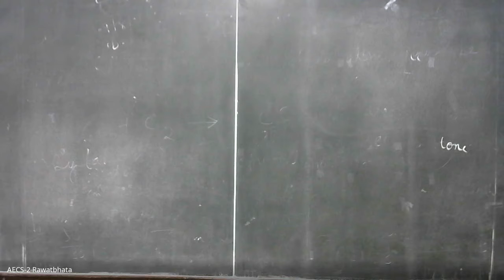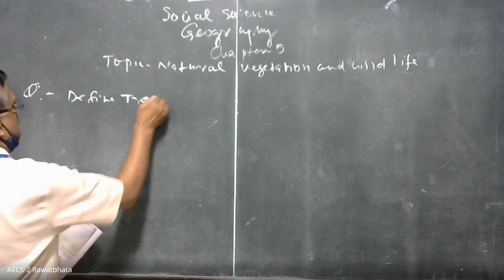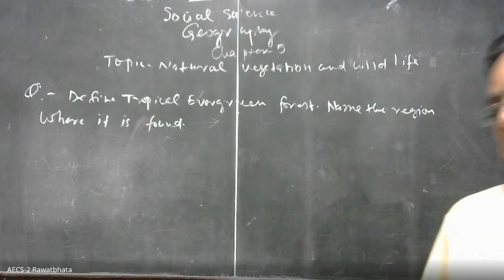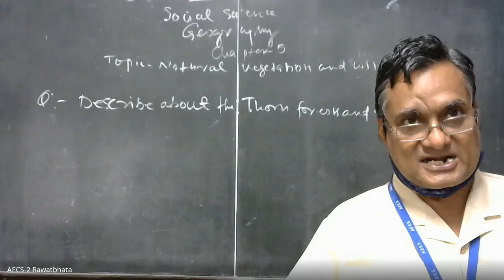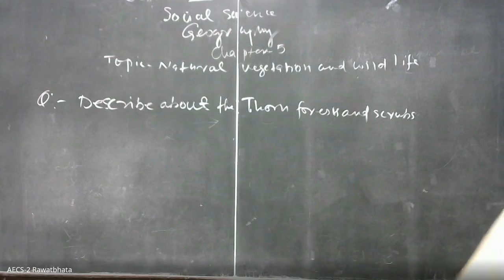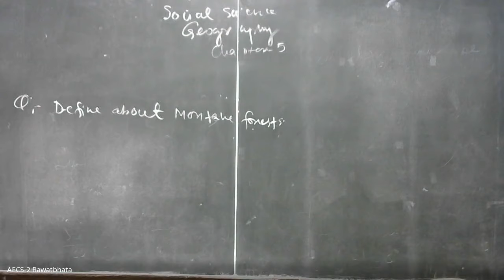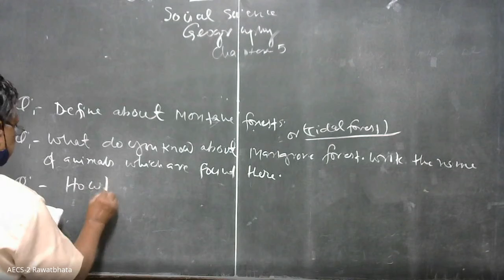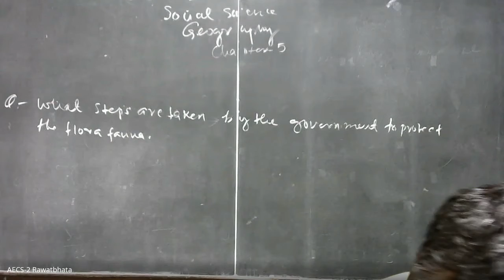Class IX/Social Science/ CH-5/Natural Vegetation and Wildlife